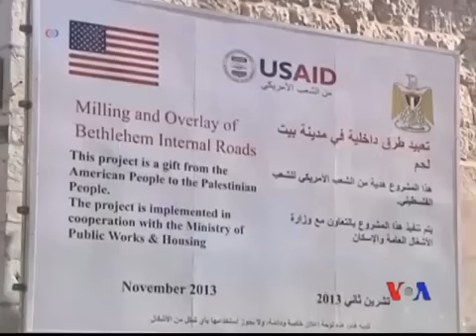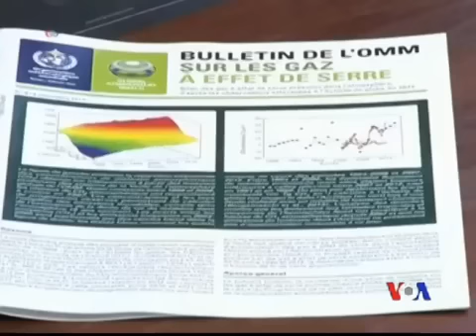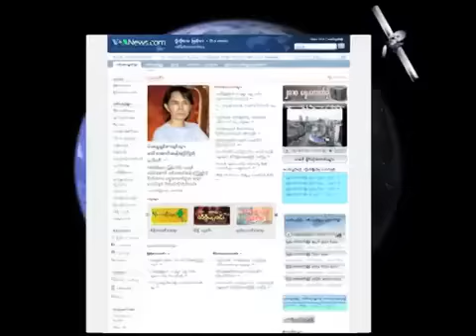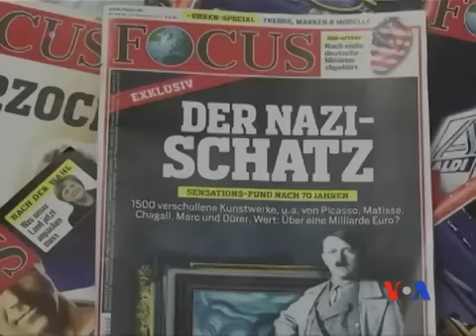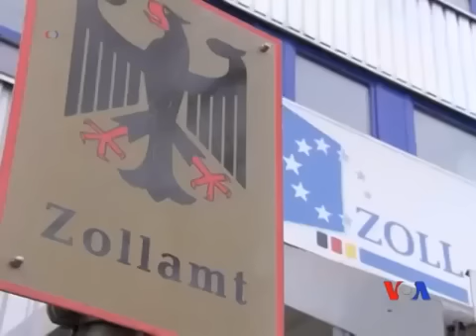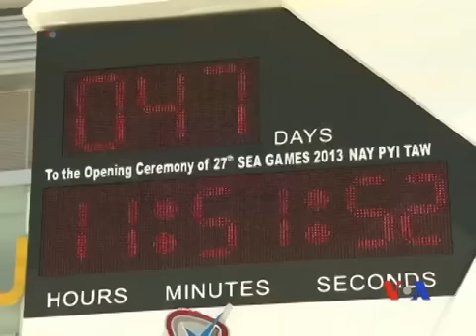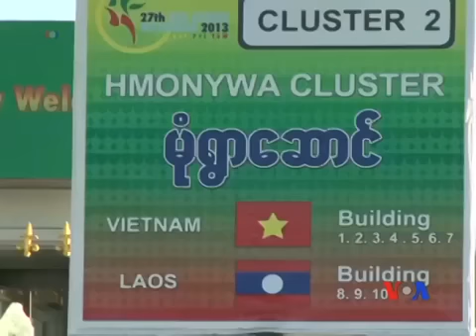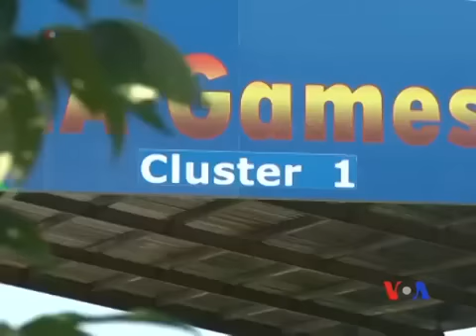ဗြီအုိေအ ျမန္မာ ေန႔စဥ္တီဗီြသတင္း (၁၁-၀၇-၂၀၁၃ ၾကာသပေတးေန႔)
VOA Burmese TV: ျမန္မာ့ စီးပြါးေရး တိုးတက္လာႏုိင္ေျခ ကမာၻ႔ဘဏ္ရဲ႕ အစီရင္ခံစာ၊ ျမန္မာႏုိင္ငံက ကေလးငယ္ေတြအတြက္ လူမႈေရး အသုံးစရိတ္ တုိးျမွင့္ သုံးစြဲဖို႔ UNICEF အဖြဲ႔ႀကီးက တိုက္တြန္းလိုက္တဲ့ သတင္း၊ ျပည္ေထာင္စု၀န္ႀကီး ဦးေအာင္မင္းနဲ႔ ေတြ႔ဆုံေမးျမန္းခန္းအပါအ၀င္ SEA Game အတြက္ ျမန္မာ အားကစားေတြ ႀကိဳတင္ေလ့က်င့္ ျပင္ဆင္ေနတဲ့ အေျခအေနေတြ ပါ၀င္ပါတယ္။